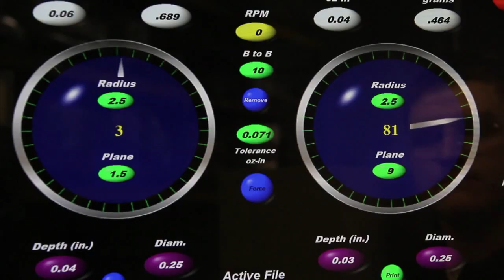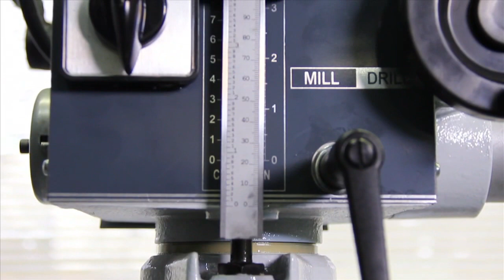Balancing Machine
⚙ Electric Motor Balancing Services by Precision Zone
Unbalanced electric motors can lead to vibration, noise, premature wear, and inefficiency, affecting overall machine performance. At Precision Zone, located in Chicago, Wheeling, we provide professional balancing services to restore the stability and efficiency of your servo motors, spindle motors, and industrial electric motors.

🔍 Why Motor Balancing is Essential?
✅ Reduces Vibration & Noise – Minimizes mechanical stress on components.
✅ Extends Motor Life – Prevents premature bearing and rotor wear.
✅ Improves Efficiency – Reduces energy consumption and improves performance.
✅ Prevents Mechanical Failures – Ensures smooth operation, preventing costly breakdowns.

🛠 Precision Zone’s Balancing Process
🔹 Dynamic & Static Balancing – Ensuring smooth motor operation.
🔹 Precision Measurement – Using high-accuracy balancing machines.
🔹 Component Adjustment – Correcting weight distribution on rotors.
🔹 Testing & Quality Assurance – Verifying balance for long-term reliability.

Let Precision Zone help eliminate vibration issues and extend the life of your electric motors with our expert balancing services.